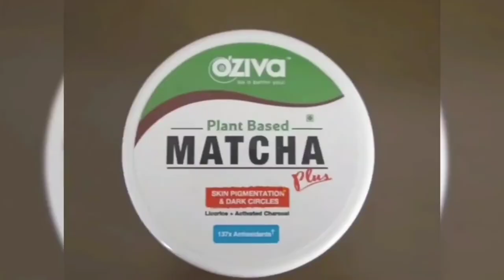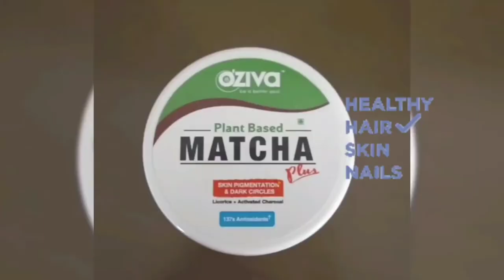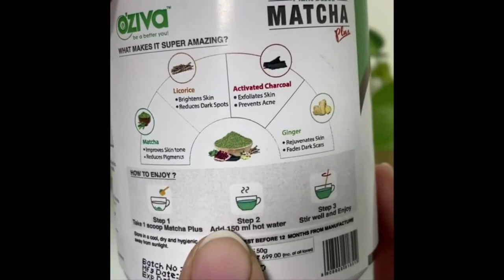OZIVA 🌿PLANT BASED 🍵MATCHA PLUS FOR SKIN PIGMENTATION & DARK CIRCLE | Oziva Drink for pigmentation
Matcha - Improves Skin Tone, Helps Reduce Pigments

Licorice - Promotes Radiant Skin, Helps Reduce Dark Spots

⁶Activated Charcoal -Exfoliates Skin, Helps Control Acne

Ginger -Rejuvenates Skin, Helps Fade Dark Spots

1. Mix 1 scoop in 150 ml of hot water

2. Stir well and enjoy it!

thanks😍
Email- (business and collab)

oziva matcha plus review